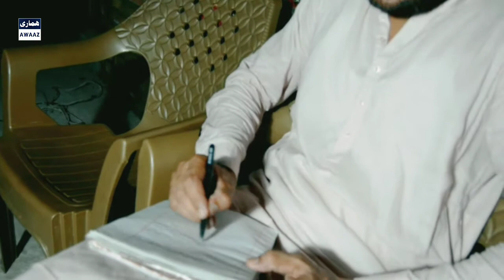Punjabi Shayr Rustam Jhaya Ki Kamal Shayri | Nojawano Me Sabsy Maqbool Shayr